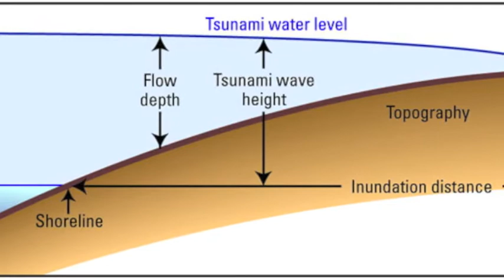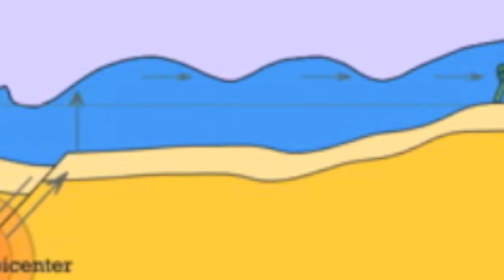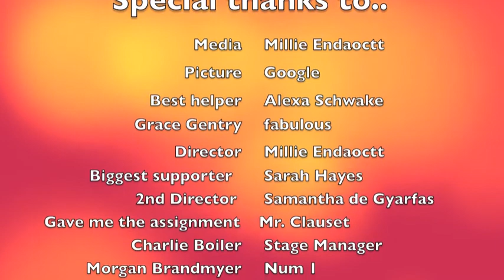Hokkaido and Okushiri Tsunami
The Hokkaido and Okushiri Tsunami, was a tragic event with many deaths and injuries.  This tsunami was caused by a 7.8 earthquake. Almost 200 people died during the event with more that half losing their life as a direct result of the tsunami.